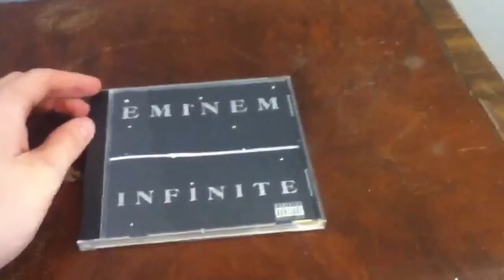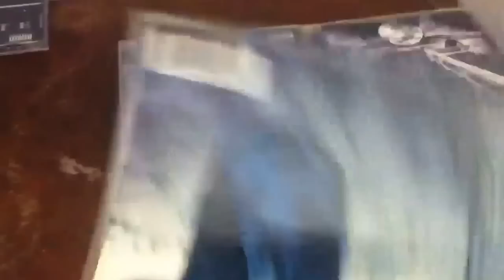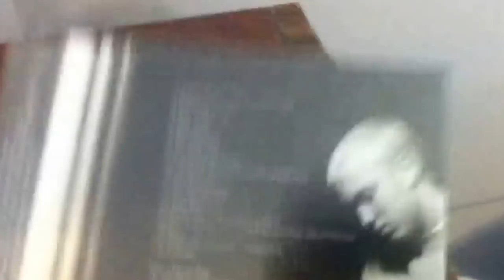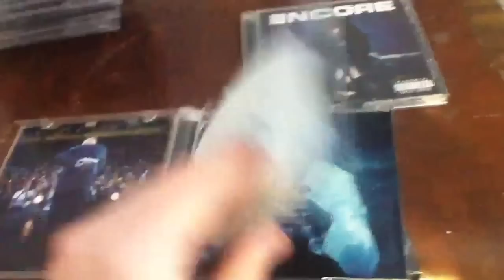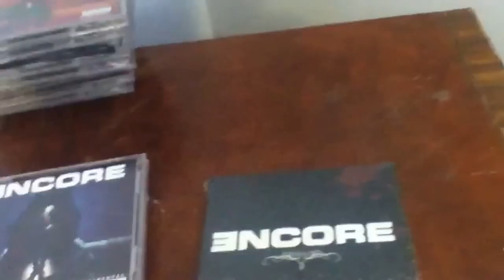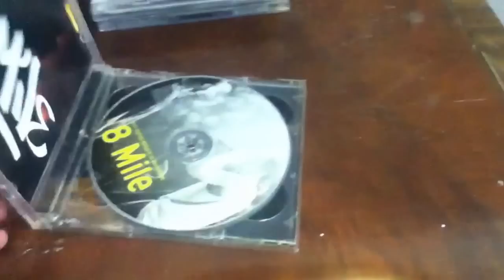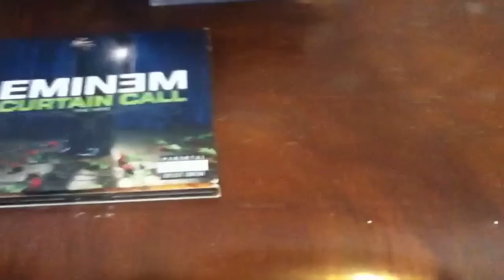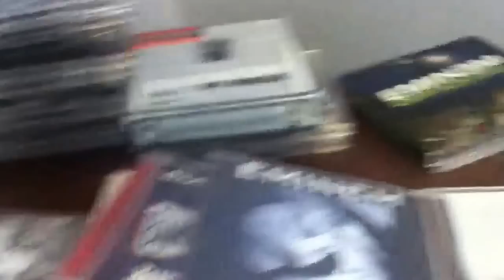Eminem CD Collection - All Eminem Albums With Singles